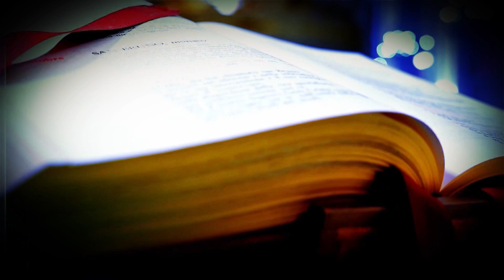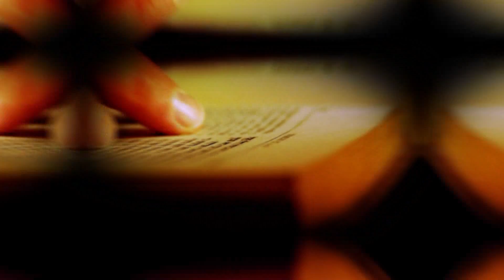Palavra Santa a Devoção do dia - Santo Inácio de Antioquia - 17/10/2022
"Respondendo, então, Jesus, disse-lhes: Ide, e anunciai a João o que tendes visto e ouvido: que os cegos vêem, os coxos andam, os leprosos são purificados, os surdos ouvem, os mortos ressuscitam e aos pobres anuncia-se o evangelho."
João 21:17

A jornalista Giovana Leonardi traz para você a oportunidade de vivenciar uma rotina empolgante de descobertas e crescimento espiritual, separando um momento do seu dia para aproximar-se do Senhor e seus percursores na terra. Assim, durante todo o ano, celebramos o exemplo de vida de cada santo e seus atos heroicos na terra.

Venha junto com a @REDEVIDA conhecer os baluartes da igreja católica!